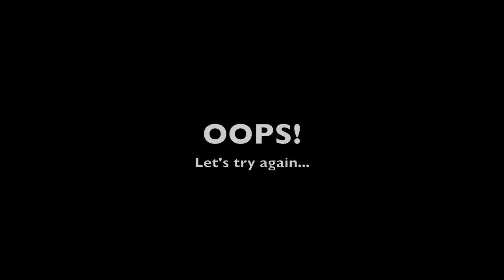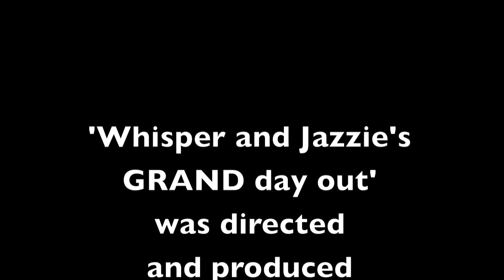Whisper and Jazz's GRAND Day Out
Whisper and Jazz's GRAND Day Out at hornby park.
Bateson Ascot trailer and Mitsubishi car